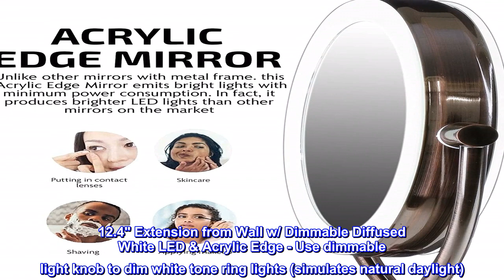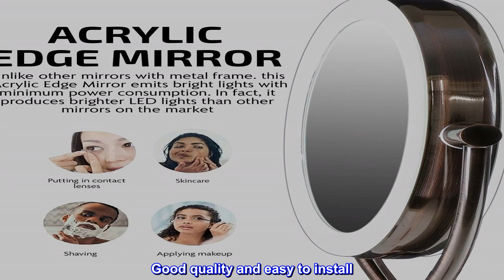Great product - Ovente 7.5" Lighted Wall Mount Makeup Mirror, 1X & 10X Magnifier, Spinning Double S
Great product -  Ovente 7.5" Lighted Wall Mount Makeup Mirror, 1X & 10X Magnifier, Spinning Double Sided Round LED

6.2" Viewing Space, Dual-Sided & 10x Magnifying - This dual-sided 360° swivel design luxury mirror features 1x & 10x magnifications. 1x (full face view) and 10x (to see every detail up close).
12.4" Extension from Wall w/ Dimmable Diffused White LED & Acrylic Edge - Use dimmable light knob to dim white tone ring lights (simulates natural daylight). Extendable arm for your convenience.
Concave Lens - Creates the magnification side. For clear, undistorted view, look into the mirror at 4.2 inches or closer. (See Maximum Distance Recommended Guide)
4 AA Battery & 2-Port USB - Can be cordless, using only batteries (not included) or, operated by 2- PORT USB Adapter and cable (included) which allows you to charge a device while using the mirror.
US-based Customer Service lets you buy with confidence. Ovente warranties that the product shall be free from defects in material and workmanship under normal use and conditions, for 1 year from the original purchase date.
Good quality and easy to install
I got this today and my husband hung it immediately. It is perfect! Despite the negative reviews, the light is bright and adjustable. It is a beautiful color and is very sturdy. It is really good quality and mostly metal with very few plastic parts. It took him about five minutes to install. I am so pleased with this purchase!